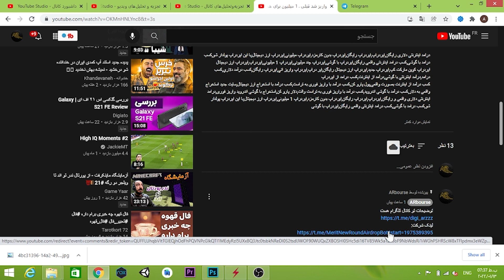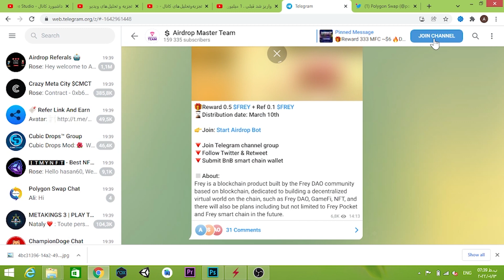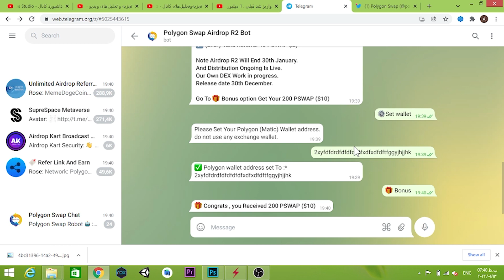واریز شد 25 دلار برای همه نیاز به رفرال برای همه ایردراپ جدید رایگان کسب درآمد واریز به تراست ولت